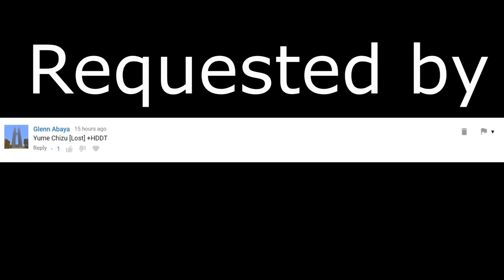yuikonnu - Yume Chizu [Lost] +HDDT with pp at the side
1080p60 WHAT :o?